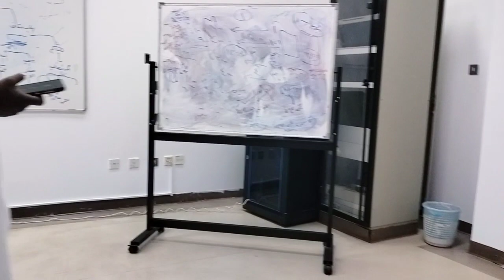King Abdulaziz University reviewجامعة الملك عبد العزيز جدة یونیورسٹی کے لکیہ الاداب و علوم الانسانیہ